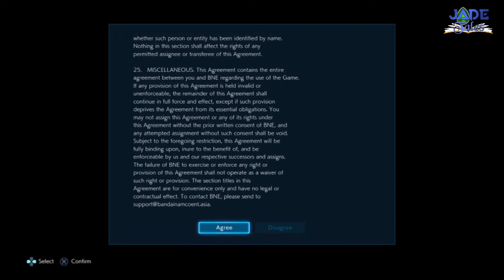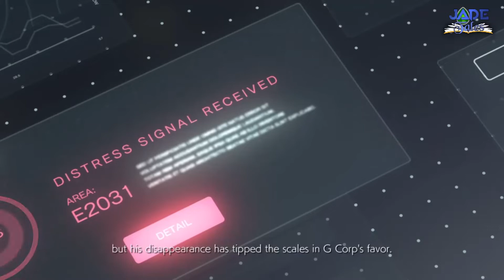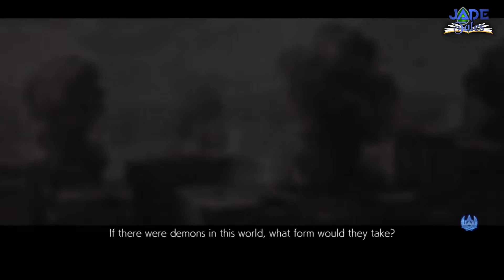ROOKIE plays Tekken 7 PS4 Intro + EP1 Heihachi vs Heihachi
Hi my name is Jessi, I am new to the gaming world.
Today I decided to try Tekken 7, a childhood game.
We have introduction and me using Heihachi Mishima to win each round. More of a just for fun video than a walkthrough.